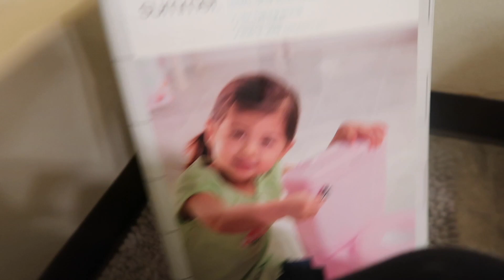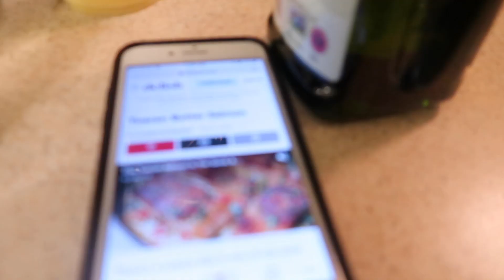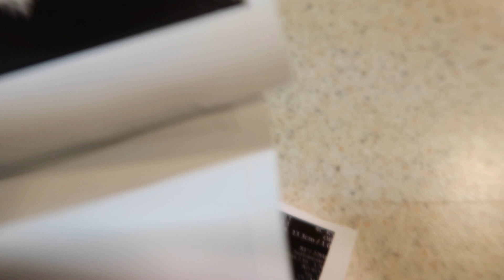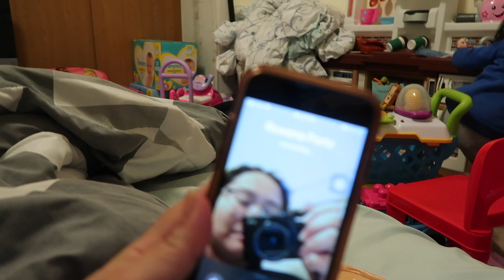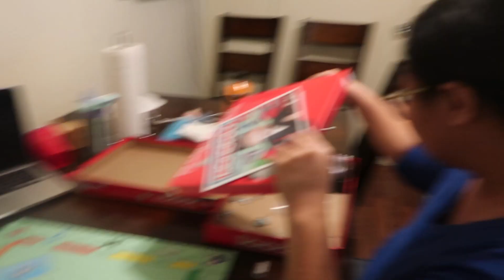Hearing Baby's Heartbeat! | 01/16 - 01/20/20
We got to hear baby #2's heartbeat for the first time! Jaenalyn is starting a very looooong potty training journey, and we start training her to sleep in her own bed! Enjoy!

NEW VLOGS EVERY MONDAY AND FRIDAY!